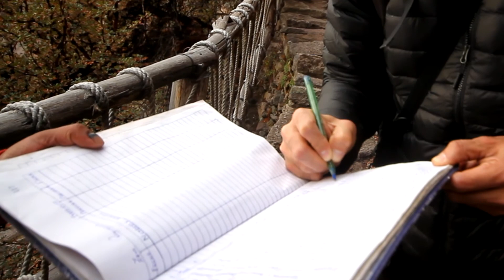Área de Conservación Regional Tres Cañones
Nos fuimos a visitar el Área de Conservación Regional Tres Cañones, un lugar con paisajes espectaculares a solo cuatro horas de la ciudad de Cusco. El Gobierno Regional de Cusco, las comunidades de Mamanihuayta, Manturca y Cerritambo y ACCA han sumado esfuerzos para lograr la creación del área.